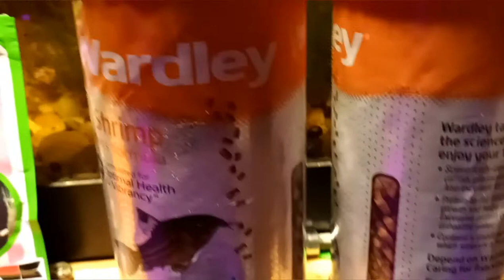keep you fish safe wash your hand